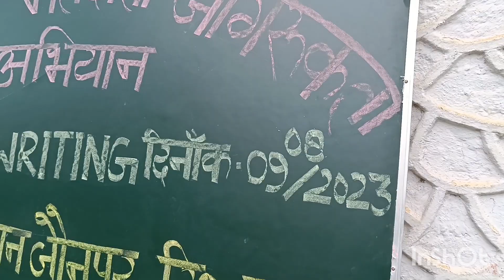मतदाता जागरूपता अभियान salogan प्रतियोगिता